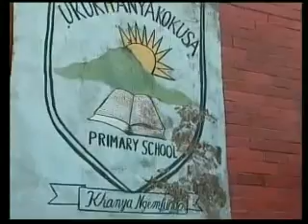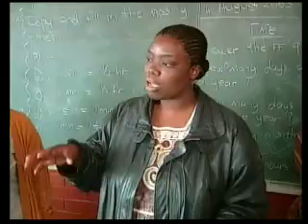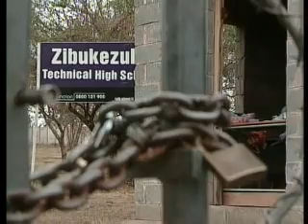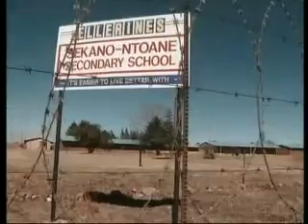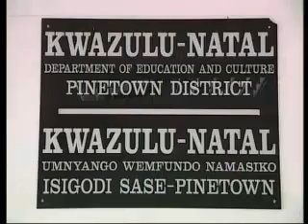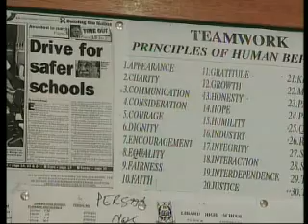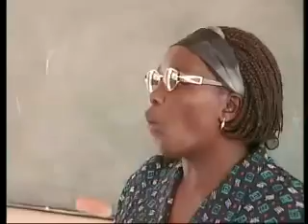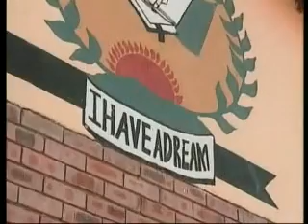Laaities and Guns - South Africa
February 2004
This documentary exposes the alarming prevalence of guns among the pupils of predominantly black South African schools. Even in the local primaries, students feel the need to protect themselves with guns, embroiled in the murky world of drug dealing and gangs. Inevitably, this has led to an increase in violent crime, between students and teachers alike.